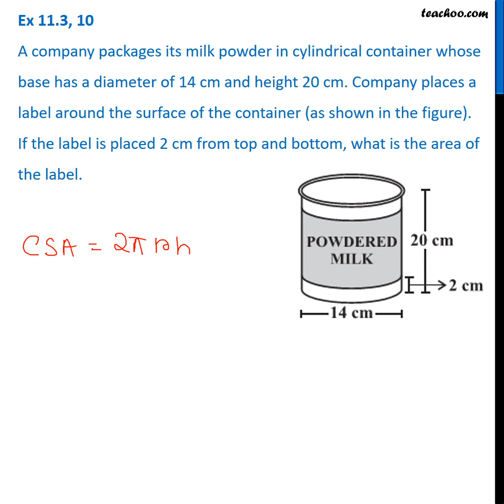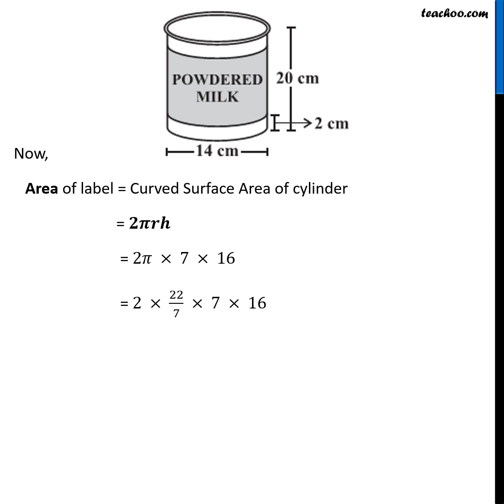Ex 9.2, 10 - A company packages its milk powder in cylindrical - Teachoo